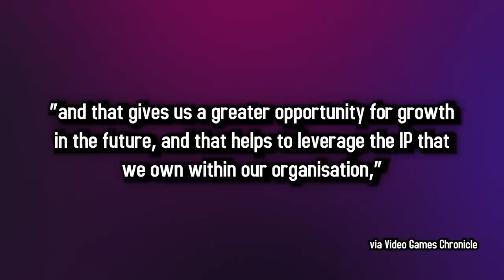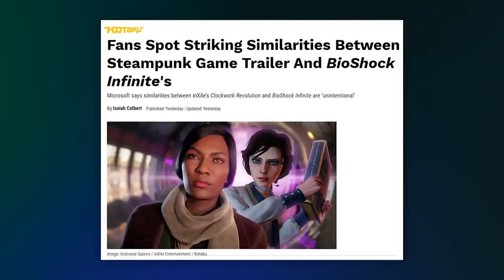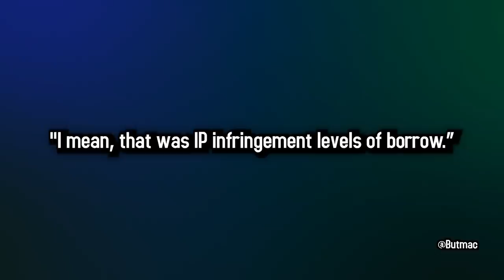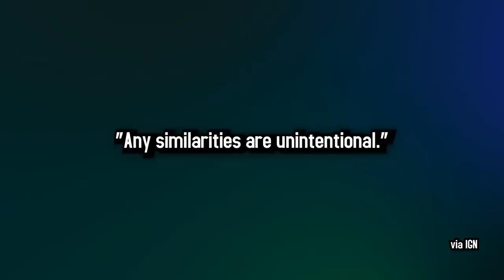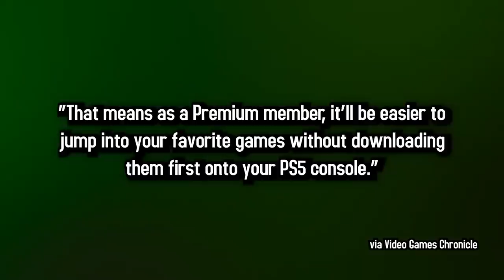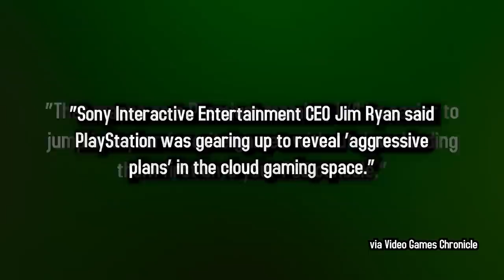Embracer Group's Precious Plans | 5 Minute Gaming News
- Embracer Group's Precious Plans
- Clockwork Copycat?
- Sony Streaming Is Coming

• Cox Omnimedia:
Founder/Executive Producer: Jesse Cox
Production Manager: Julia Rendell
Editors: Mari Locsin
Animation: Daniel Tan

• Send your fan mail to:
Jesse Cox